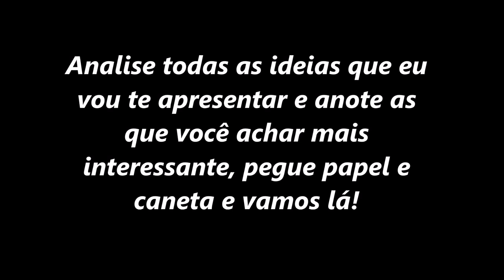O QUE VENDER EM UMA CAFETERIA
Se você está pensando em montar uma cafeteria, mas está na dúvida do que colocar no cardápio, alem do café...Nesse vídeo eu falo seis ideias do que vender em uma cafeteria, com certeza vai te ajudar muito! Então já pesgue papel e caneta e anote as ideias do que vender em uma cafeteria.

CONTEÚDO DO VÍDEO:
- Você precisa de um bom planejamento
- O que vender em uma cafeteria: Seis ideias para você!
- Teste tudo antes de começar a oferecer